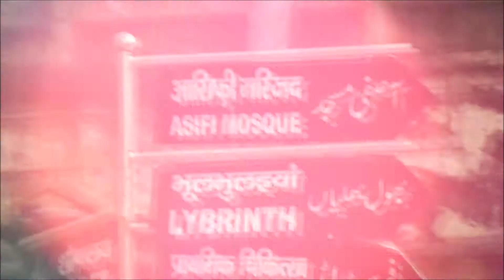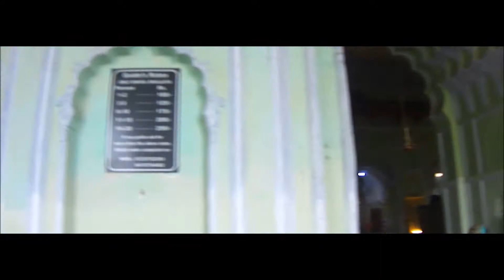LUCKNOW IMAMBARA THROUGH MY LENSE | BADA IMAMBARA| VLOG| MUST WATCH